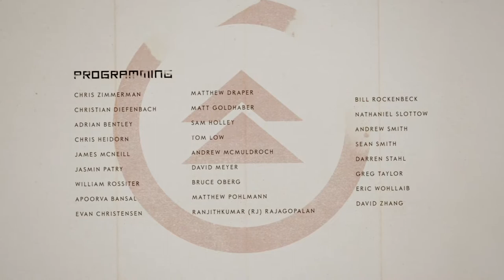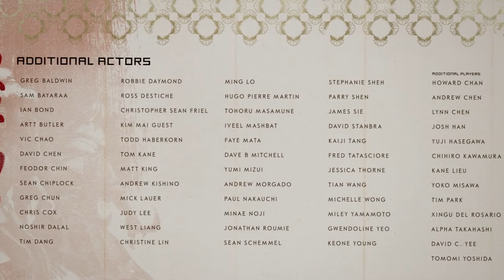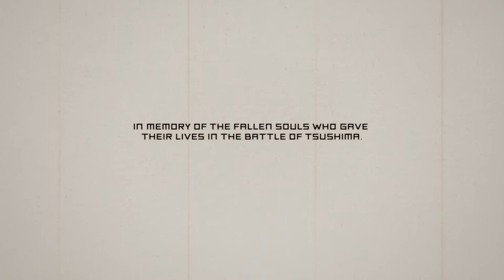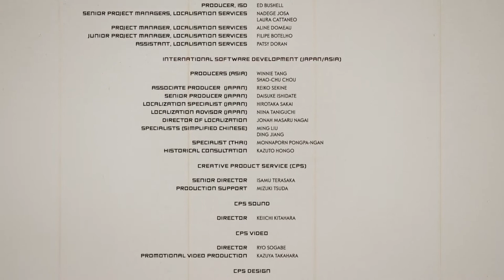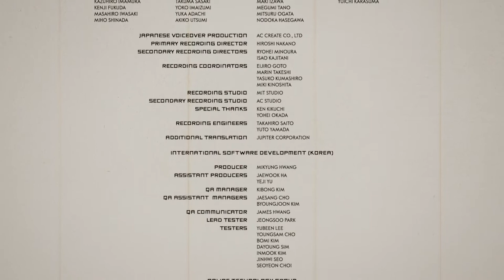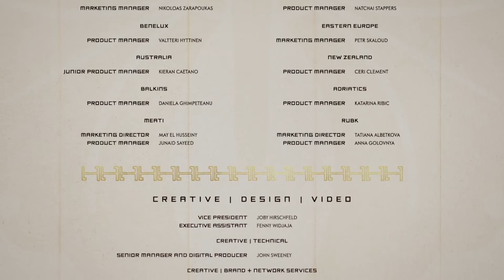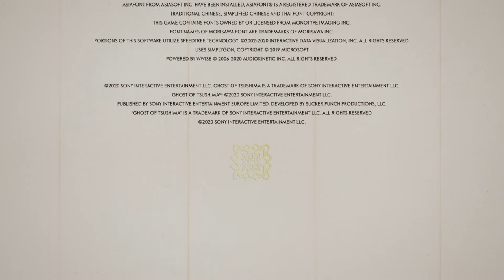Ghost of Tsushima - Playthrough Extra: Alternate Ending.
I'm using PlayStation 4's own recording engine and stiching back the video block by block due to the 60 minutes limitation.